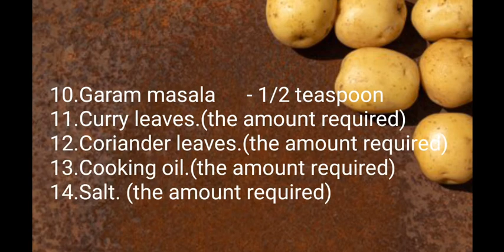ரைஸ் ஆளு கட்லெட்|Rice Aalu Cutletl Evening Snack Recipe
It is a very easy and very tasty evening snack recipe... If there is any excess white rice, you may use it and make such a cutlet. It will be so tasty. It will be very easy to make your child eat white rice for those who don't like to have white rice.. it is a very good evening snack. It will be soo good while you are having it with tomato or red chili ketchup. Try it and share your comments in the comment section. Thank you

Food Making By  Priyalakshmi
Video Making & Editing By Agasthiya
Creative Head By  Sachu